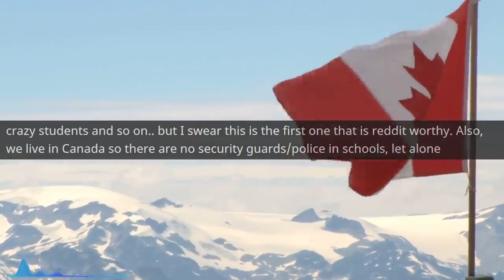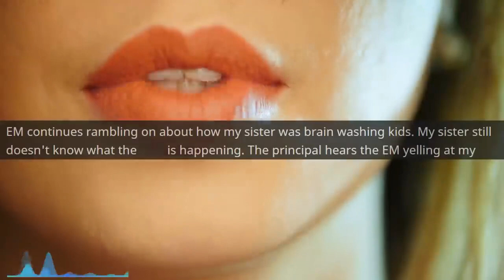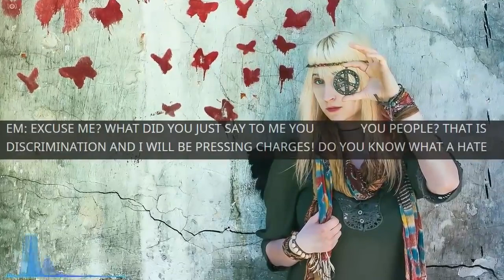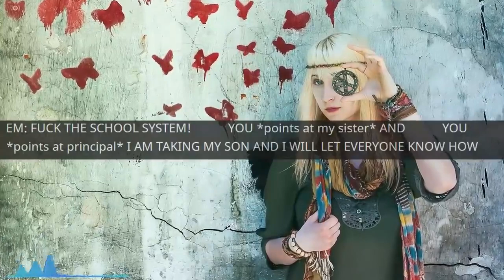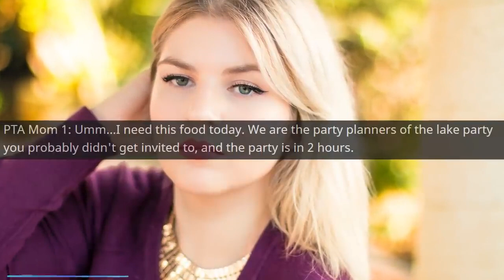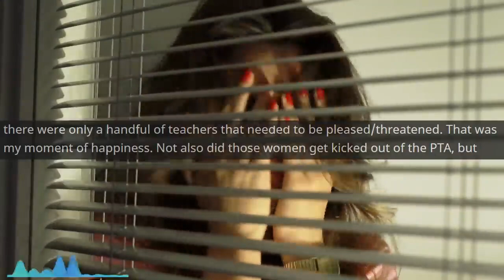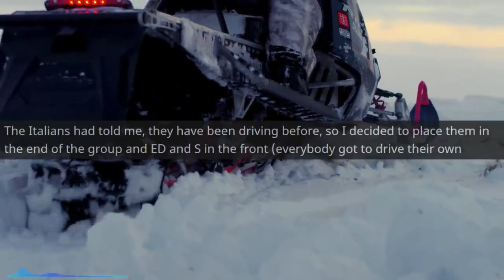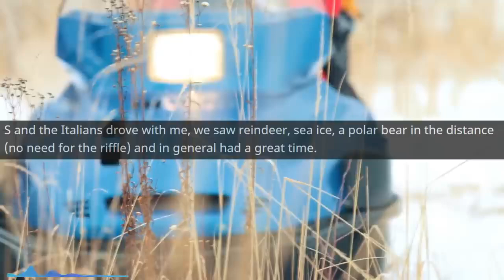Entitled Mom DEMANDS Kid's Inhaler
Main Music -

OUTRO -